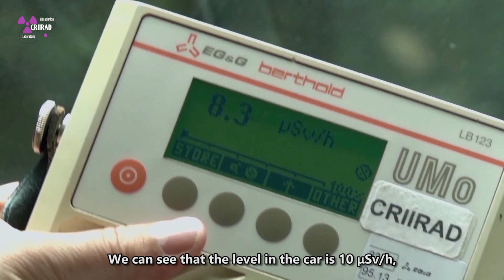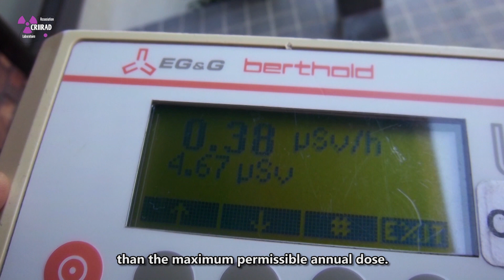[Trailer] Invisibles retombées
(For the English description see below)

Les catastrophes nucléaires comme celles de Tchernobyl et de Fukushima entrainent des rejets massifs de substances radioactives dans l’environnement et une contamination durable de vastes territoires. Elles s’accompagnent des mensonges sur la gravité des contaminations et sur l’ampleur des risques sanitaires. Les manipulations sont d’autant plus aisées que la radioactivité ne se voit pas. Compte tenu de son parc nucléaire vieillissant, la France est particulièrement concernée par les risques nucléaires.

Ecrit et produit par l’association CRIIRAD (Commission de Recherche et d’Information Indépendantes sur la RADioactivité) et réalisé par Cris Ubermann, le film « Invisibles Retombées » s’appuie sur les missions conduites par le laboratoire de la CRIIRAD au Japon, pour rendre palpable cette radioactivité invisible et les conséquences pour les populations touchées par les retombées. Il rend compte des rencontres avec les habitants des zones contaminées et des mesures des niveaux de radiation effectuées à leur côté.

Nuclear disasters like those of Chernobyl and Fukushima cause massive releases of radioactive substances to the environment and lasting contamination of large areas. They are accompanied by lies about the severity of the contamination and the extent of the health risks. The manipulations are all the easier since the radioactivity cannot be seen. Given its aging nuclear fleet, France is particularly affected by nuclear risks.

Written and produced by the association CRIIRAD (Independent Research and Information Commission on RADioactivity) and directed by Cris Ubermann, the film "Invisibles Retombées" is based on the missions carried out by the CRIIRAD laboratory in Japan, to make this invisible radioactivity palpable and the consequences for the populations affected by the fallout. It reports on meetings with residents of contaminated areas and measurements of radiation levels carried out alongside them.